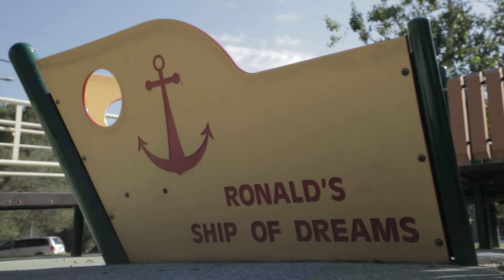Griffith Park: ship of dreams